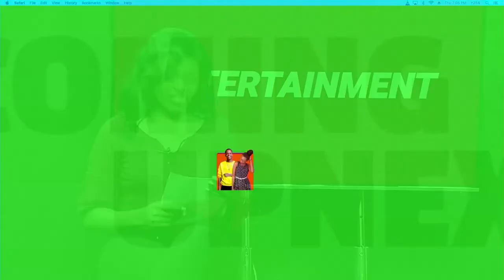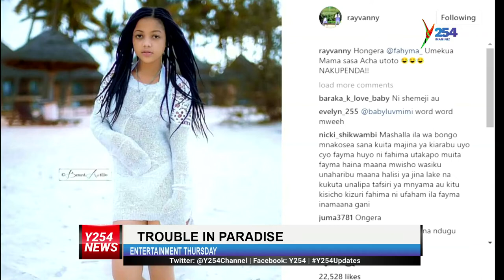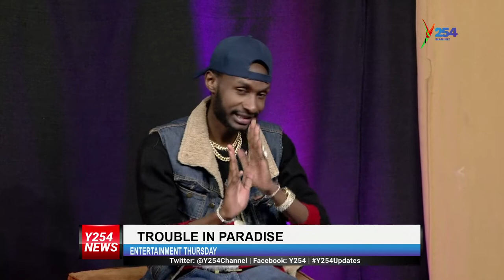E-Thursday 28th Nov 2019- Rayvanny and baby mama call it quits Y254 | y254.co.ke